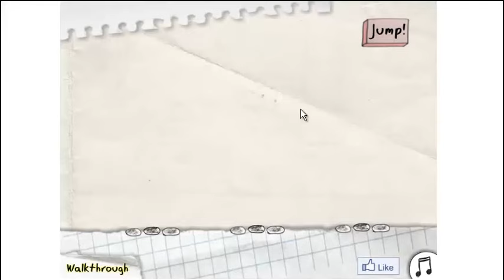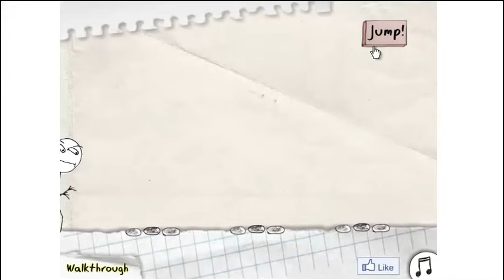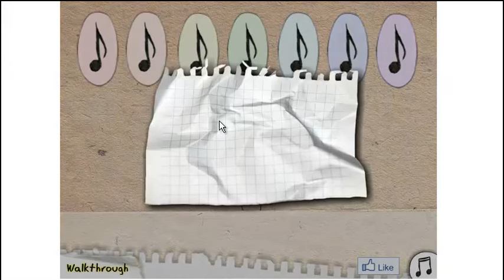Trollface Quest FLASHGAMES Gameplay ITA (2 di 2)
Un saluto a GodofNightmare18 se avete bisogno di un grattacielo su minecraft contattatelo è simpaticissimo xD